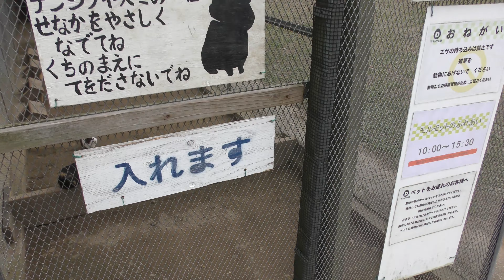モルモット (ダチョウ王国 袖ヶ浦ファーム) 2018年12月10日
モルモット (ダチョウ王国 袖ヶ浦ファーム)

□ モルモット
英名：Guinea pig
学名：Cavia porcellus

■ 撮影場所
ダチョウ王国・袖ヶ浦ファーム (千葉県)
Ostrich Kingdom Sodegaura Farm